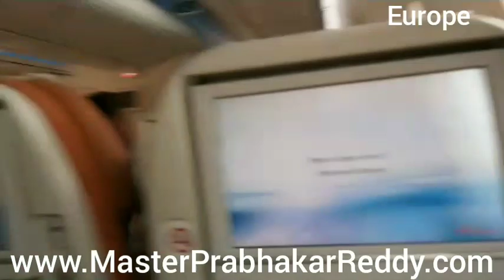Europ in Master Prabhakar Reddy Martial arts Nellore Kung-fu Coach +91 9849465401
The Best Indian Martial arts Master Prabhakar Reddy Nellore city Andhra Pradesh India
International Martial arts Expert 32 Guinness Book Of Records Holder Master Prabhakar Reddy is a International Black Belt 6 Dan, 29 Years Martial arts Experienced Expert Master Prabhakar Reddy Teach 4,95,000 above Students in the World level.He Trained China Shaolin Temple Japan,Thailand Malaysia and Indian Martial arts Master Prabhakar Reddy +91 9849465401